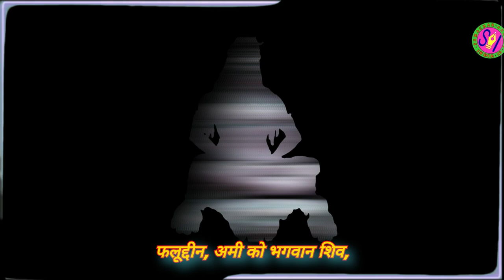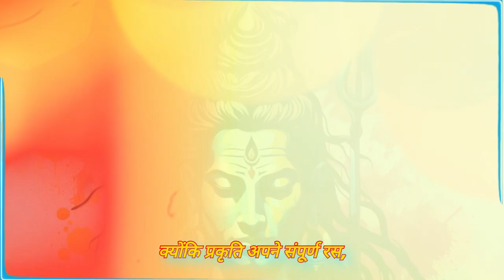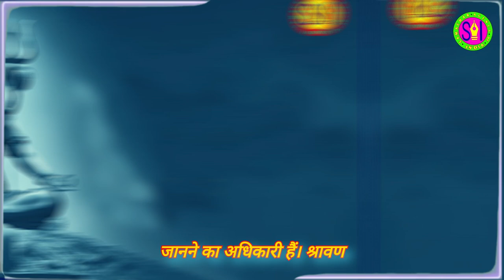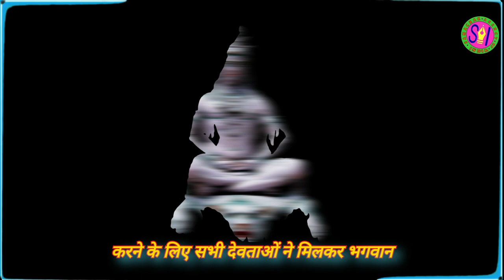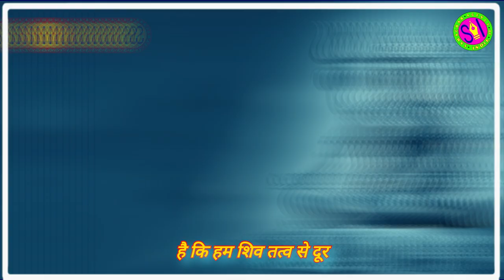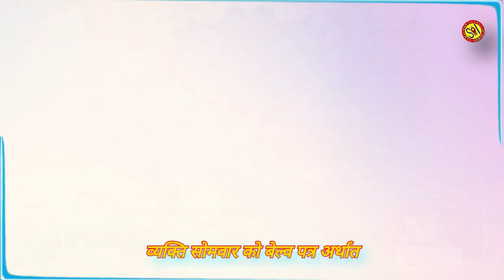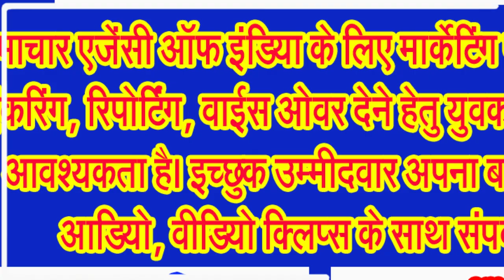देवाधिदेव महादेव का सबसे प्रिय है श्रावण माह